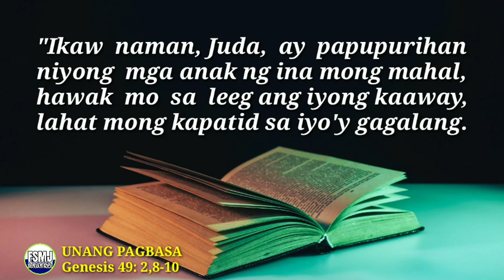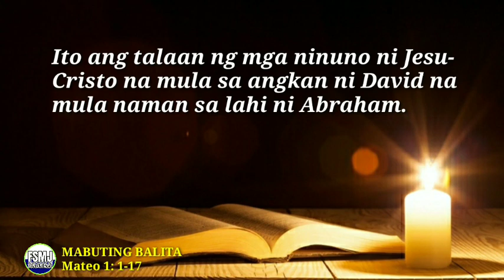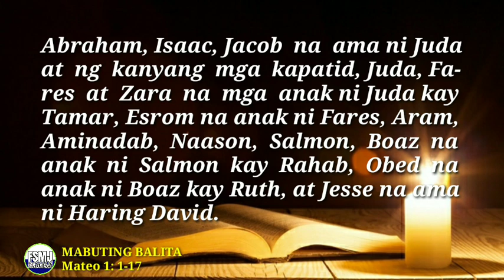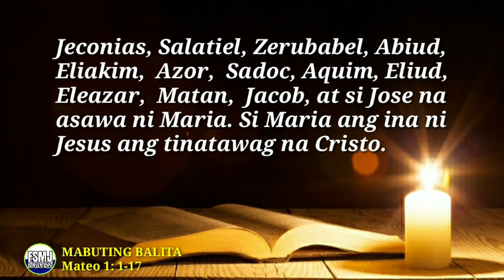ANG MABUTING BALITA NG PANGINOON | DEC. 17, 2022 | DAILY GOSPEL READING | ANG SALITA NG DIYOS | FSMJ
DAILY GOSPEL READING | DECEMBER 17, 2022

ANG MGA MISTERYO NG TUWA